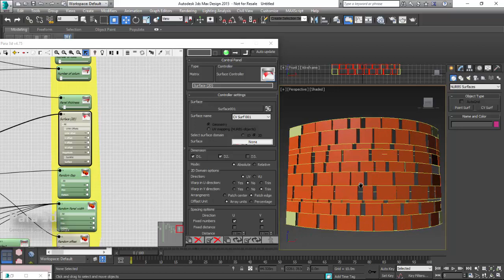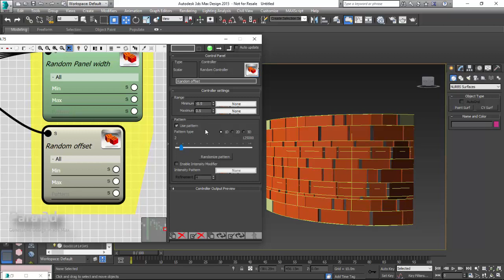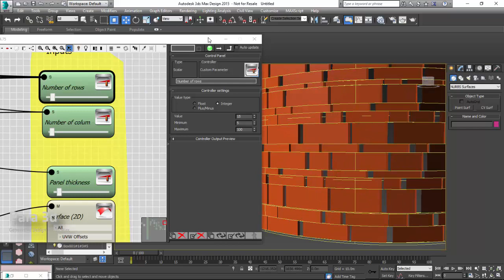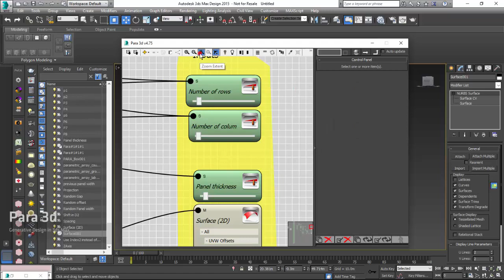Parametric facade cladding (random gap)